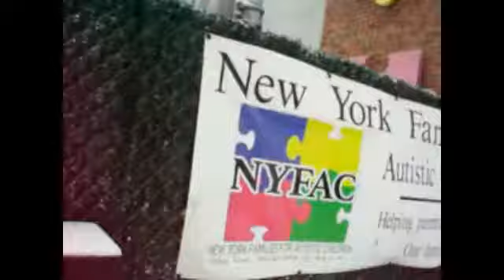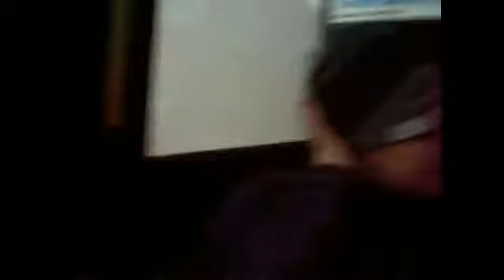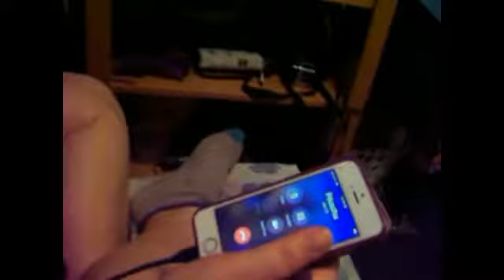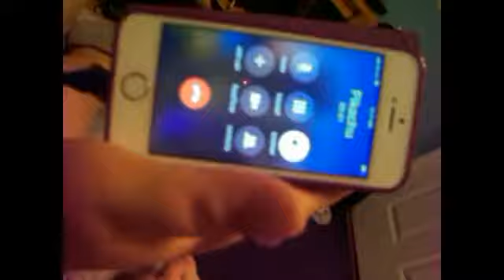Happy new year